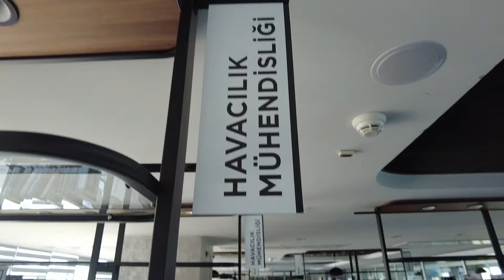Şırnaklı ve Hakkârili Gençlerimizden Anıtkabir, TUSAŞ, ASELSAN ve Millet Kütüphanesi Ziyareti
Kendi imkânları ile teknolojiye dayalı projeler gerçekleştiren Şırnaklı ve Hakkârili gençlerimiz, dün Millî Savunma Bakanı Yaşar Güler ile gerçekleştirdikleri görüşmenin ardından Ankara’da önemli ziyaretler yaptı. Anıtkabir’i ziyaret eden gençlerimiz, Atatürk’ün eşyalarının da yer aldığı müzeyi gezdi.

Daha sonra TUSAŞ ve ASELSAN’ı ziyaret eden gençlerimiz, ülkemizin bu önemli iki kuruluşundaki çalışmaları yerinde görerek yetkililerden bilgi aldı. Gençlerimizin TUSAŞ ziyaretine Millî Savunma Bakan Yardımcısı Şuay Alpay da eşlik etti. Gençlerimizin son durağı da Cumhurbaşkanlığı Millet Kütüphanesi oldu.

15 Temmuz Destanı videolarını izlemek için linke tıklayınız.